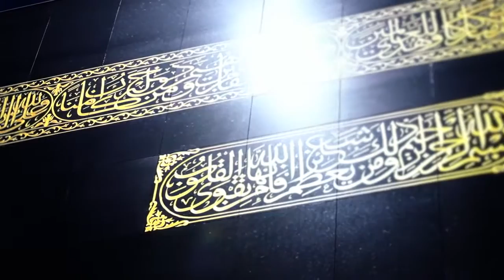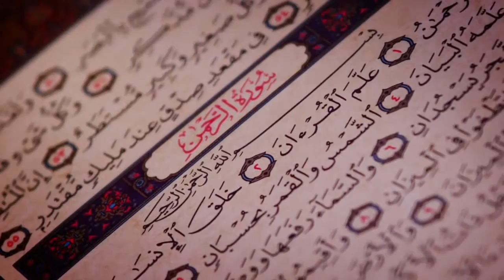رحمن رحمن مشاري راشد العفاسي Mishari Rashid Al Afasy Rahman